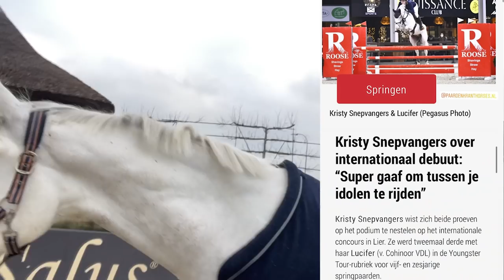Val in de finale - Internationaal Springen Lier | part 2 | ✰vlog 220✰ | Kristy Snepvangers